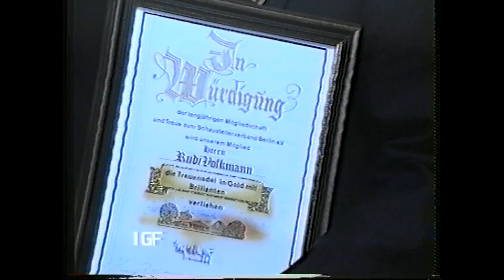Berliner Oktoberfest am Funkturm Gespräch mit Harry Wollenschläger 1989